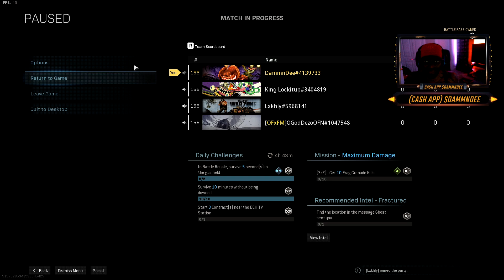OMG My Teammates Got Into a HEATED ARGUMENT!! Things Got Spicy!! Call Of Duty Modern Warfare